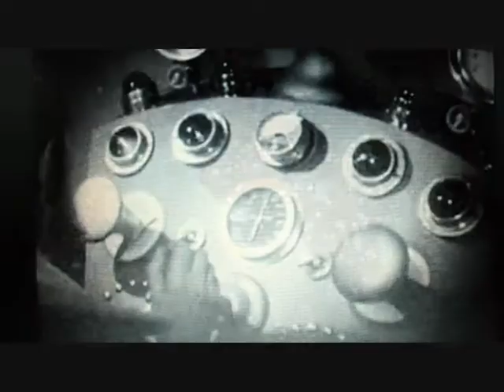The Limb Eater Episode 10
Petman im Raum der Springspinnen und auf Wiedersehen..